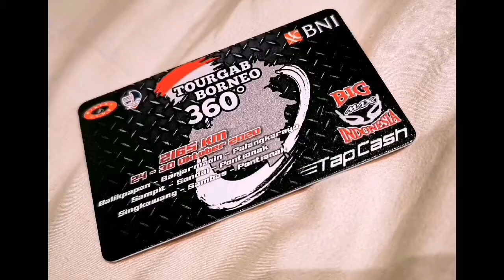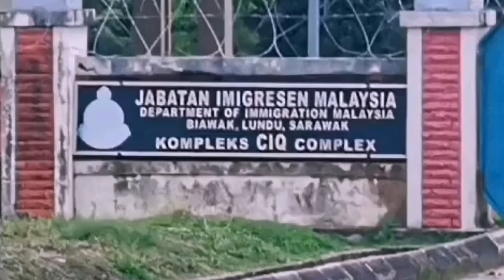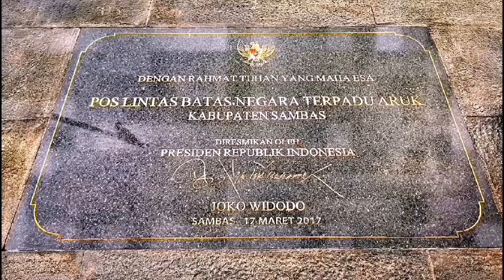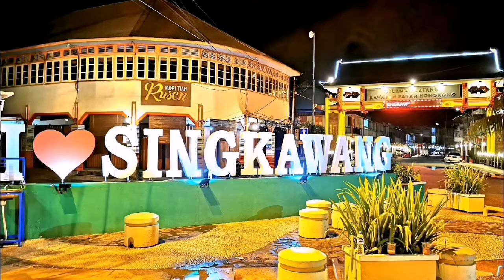Tourgab BMI Borneo 360° Day 7 Pontianak - Singkawang - Sambas - Aruk